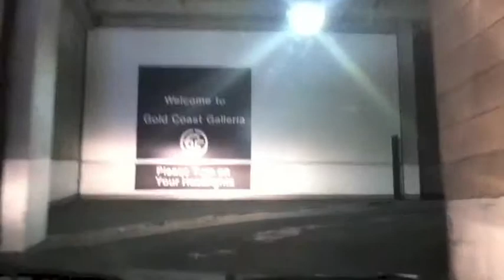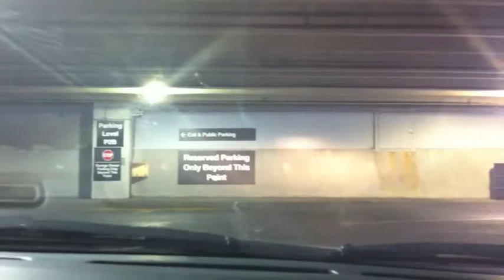Parking Garage 1 Going In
My husband said this was the scariest parking garage he had ever seen.  We had to go there every two weeks.  So I decided to videotape the driving and arrange movie scores to go with the film clips.